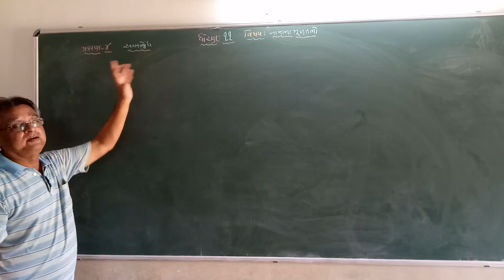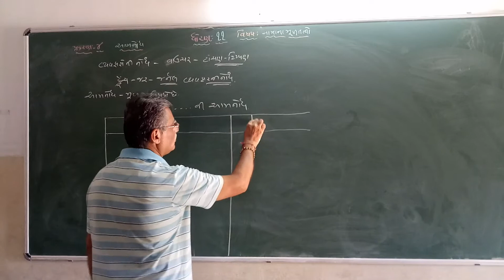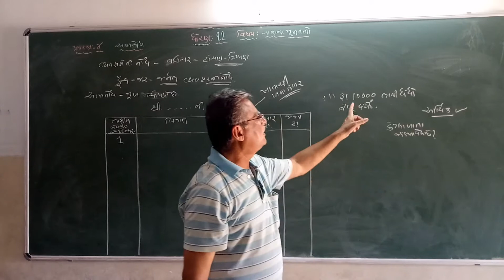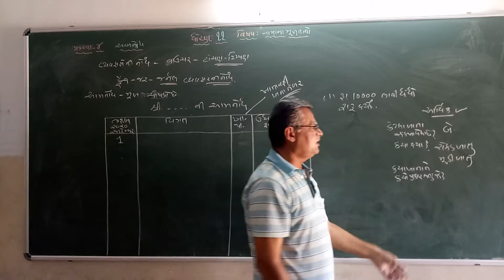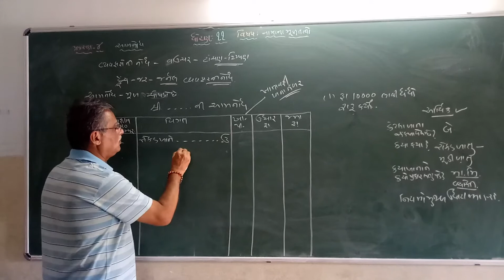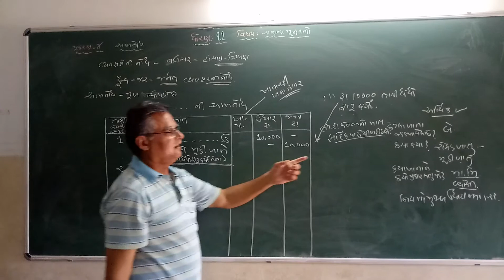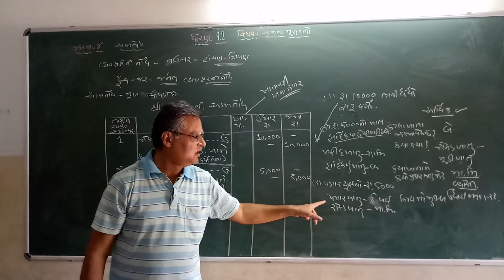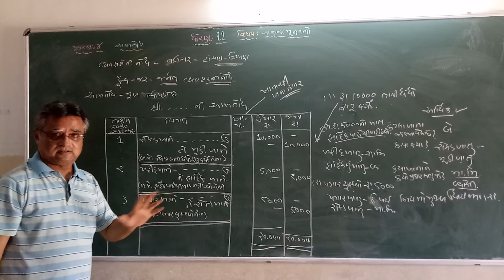Std : 11 Sub : Account Chapter : 4 Lecture : 12